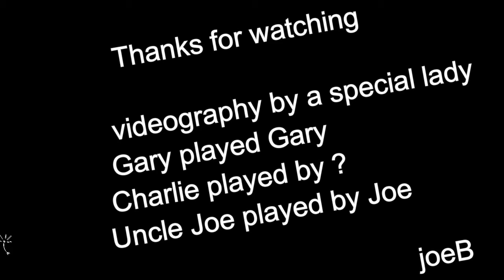sav In the Hole April 13 2016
Gave the camera to my niece and she had a good time.